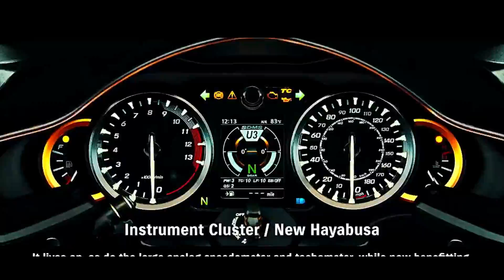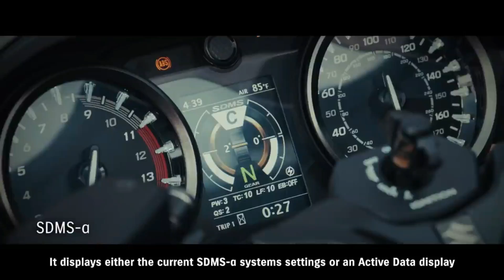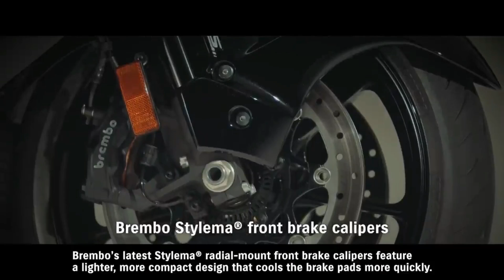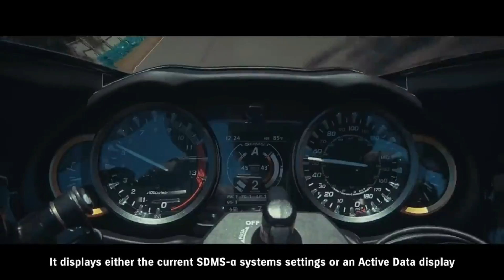Suzuki Hayabusa 2021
Hello there how are you guys doing, Hope you guys are doing fine. So in todays video we will be looking at the all new Suzuki Hayabusa 2021. The third gen Hayabusa is all set to rock the market and set its compition on fire